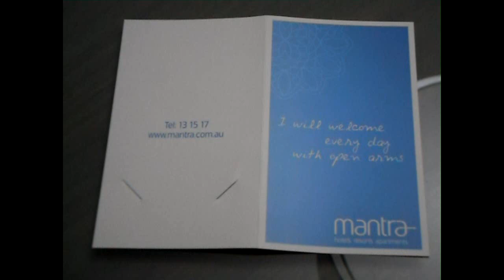Time In Perth (1) 16/11/2011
A look at the hotel apartment we stayed in while we were in Perth.
In this one we get a more detailed look through the apartment